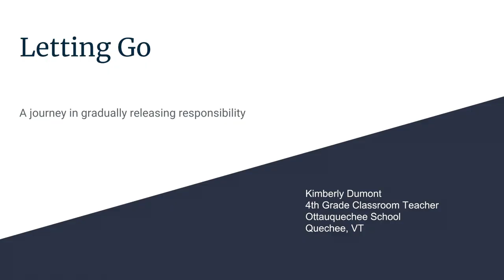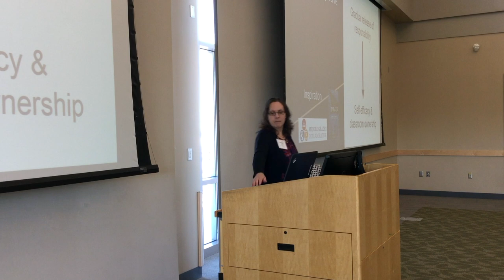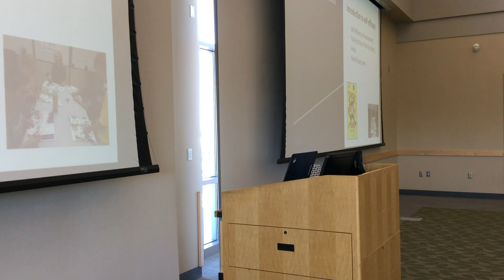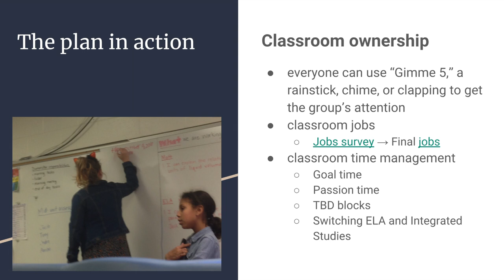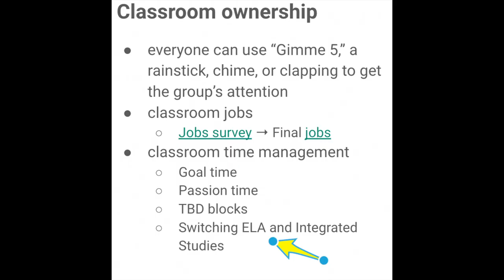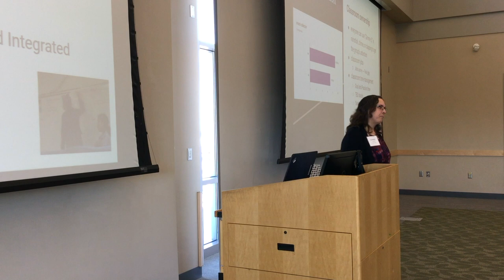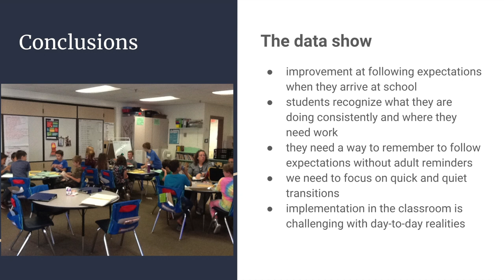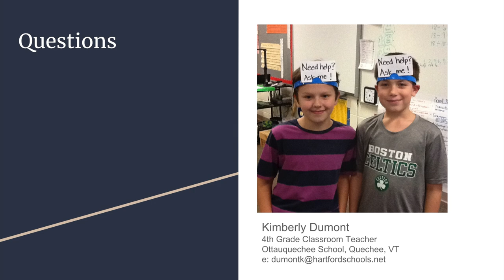Towards a student-directed classroom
Ottauquechee School teacher Kim Dumont had a vision. She wanted to build her students's self-direction and self-efficacy. She wanted students to feel like leaders of their classroom and their own learning. So in fall 2018, she launched an ambitious action research plan to build her students self-direct and efficacy through modeling and releasing responsibility.

In this presentation, made to the 2019 Middle Grades Conference at the University of Vermont, Dumont shares the results of her action research, and what it looks like to move towards a student-directed classroom.